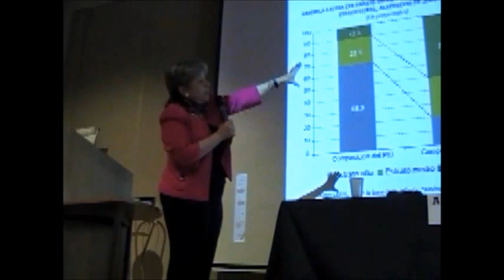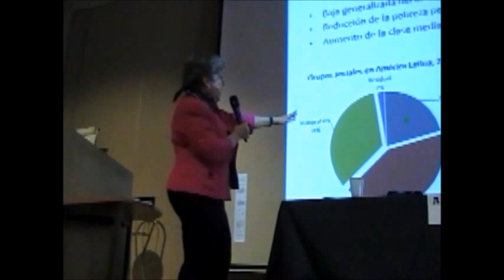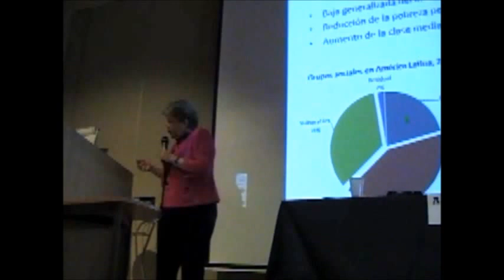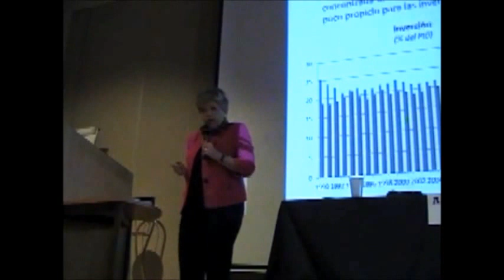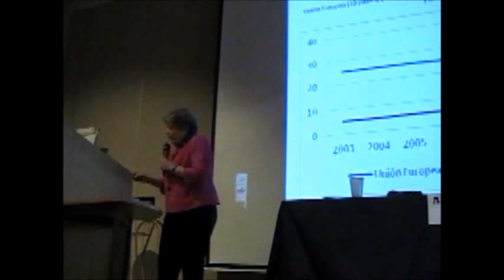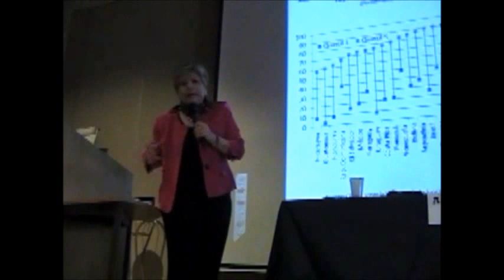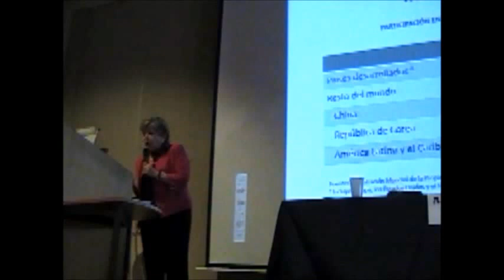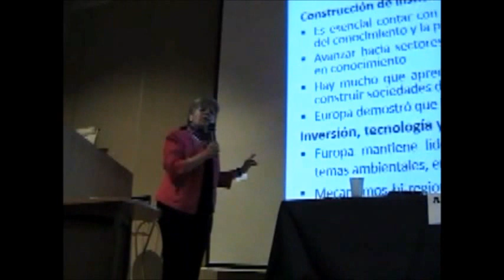Alicia Barcena (CEPAL) 2 Cumbre Academica CELAC-UE -2.parte-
Conferencia magistral de Alicia Barcena, Secretaria Ejecutiva de la CEPAL, ONU durante la Segunda Cumbre Academica CEPAL UE, 8 de junio 2015, Bruselas
"Crecer para igualar, igualar para crecer", Alicia Barcena